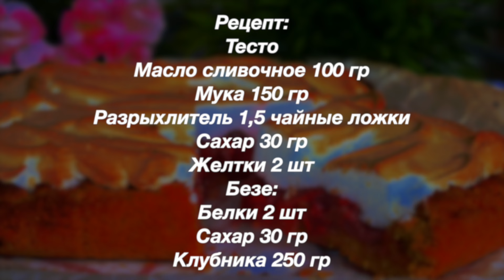Один из Самых ВКУСНЫХ и ПРОСТЫХ Пирогов с Клубникой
Пирог очень вкусный и нежный.
Приятного аппетита!
НА МОЕМ КАНАЛЕ ЕСТЬ ЕЩЕ МНОГО ВКУСНЫХ РЕЦЕПТОВ.

Рецепт:
Тесто
Разрыхлитель 1,5 чайные ложки
Безе
Белки 2 шт
Сахар 30 гр
Клубника 250 гр
Recipe:
Dough
Baking powder 1.5 teaspoons
Sugar 30 g
Yolks 2 pcs
Meringue
Whites 2 pcs
Sugar 30 g
Strawberries 250 g
МОИ ПЛЕЙЛИСТЫ:
1) Сладкие блюда. Тортики, Десерты и Разные Сладости.  Вы их просто полюбите и будете всегда готовить: